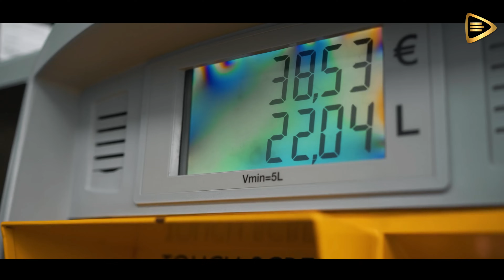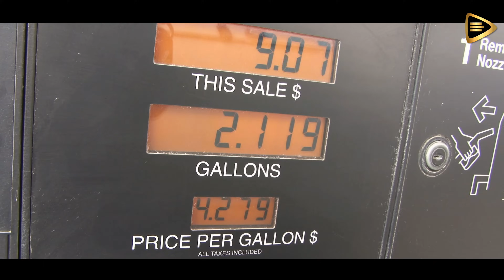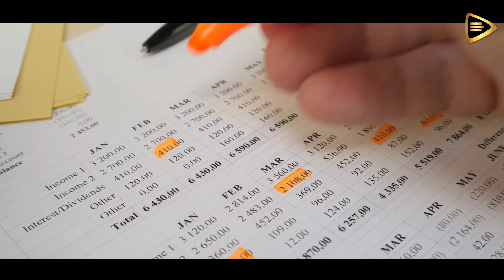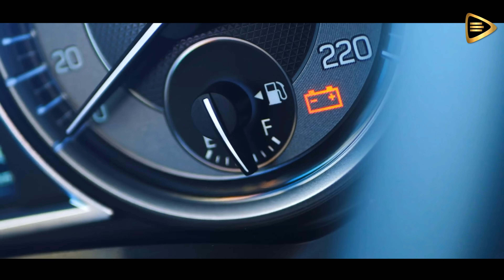En 25 días nos quedamos sin DIESEL / ROBERT KIYOSAKI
En este video analizamos las recientes declaraciones de Robert Kiyosaki sobre la situación económica global y cómo el caos financiero que se avecina puede ser una gran oportunidad para quienes estén preparados. Descubre las estrategias que Kiyosaki recomienda para enfrentar esta incertidumbre y cómo convertir una crisis en una ventaja económica. Si estás interesado en proteger tus activos, invertir inteligentemente y sacar provecho del próximo cambio económico, ¡este video es para ti!

👍 Si te gustó el video, dale 'me gusta' y compártelo con tus amigos.